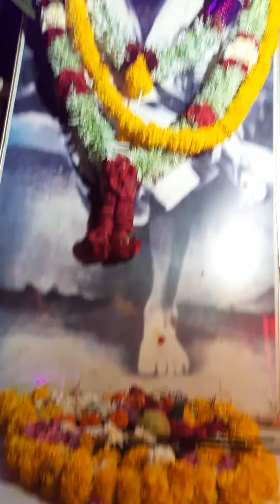Bathukamma Song Kolatam @ Sri Sadhguru Saibaba datthatreya jayanthi Celebrations